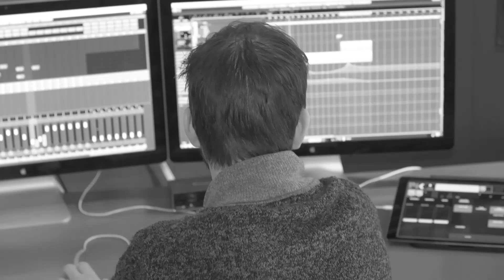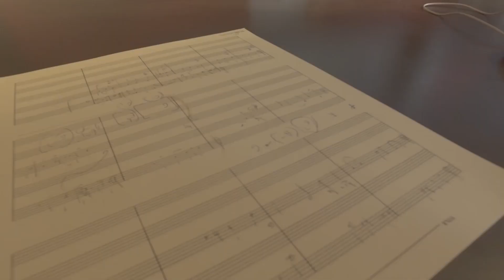EspañolesSinFronteras: Entrevista a Lucas Vidal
Lucas Vidal ha sido galardonado como compositor con dos Premios Goya. Uno fue obtenido por la banda sonora de "Nadie quiere la noche" (protagonizada por Juliette Binoche) y el otro otorgado a la mejor canción original por "Palmeras en la nieve", junto con la estrella del Pop Pablo Alborán. Además ha recibido un Emmy por el tema músical de los Juegos Olímpicos y el premio GQ "Man of the Year” por su carrera en 2017.

En su trayectoria profesional, ha realizado la música de más de 20 largometrajes, con sonoridades distintas por "Fast and Furious 6" y "El Árbol de Sangre" de Julio Medem. También ha colaborando con artistas pop como Antonio Orozco y Amaia Montero.

Nacido en Madrid, Lucas Vidal mostró desde muy joven un excepcional talento para la composición musical, desarrollando muy pronto un estilo propio.  Estudió Composición para cine en el Berklee College of Music, donde hizo historia al convertirse en el estudiante más joven en componer y dirigir la música para un largometraje.  Al finalizar su licenciatura, se trasladó a Nueva York para completar su formación musical en la prestigiosa Juilliard School of Music y con el conocido compositor Richard Danielpour.

Además de componer música para largometrajes, Lucas Vidal ha realizado la música de anuncios de Televisión para compañías como Apple y Toyota, así como la música de tráilers para películas como "Star Wars", "Wonder Woman", y "Terminator".

El Currículum de Lucas incluye composiciones para el Boston Ballet, Boston Symphony Hall y Los Ángeles Disney Hall. Ha grabado más de 200 sesiones en los estudios de grabación más prestigiosos de Estados Unidos y Europa, entre ellos Capitol Studios y Abbey Road Studios.

Recientemente, ha producido el nuevo álbum de Raphael, mezclando orquesta con música electrónica. También está componiendo las bandas sonoras de la nueva serie de Netflix “Élite” y la película "Paradise Hills", con Emma Roberts y Mila Jovovich.

Su pasión por la orquesta lo ha llevado a dirigir los Conciertos de Navidad de Homenaje a John Williams en el Teatro de la Zarzuela y en el Teatro Real de Madrid.

Lucas Vidal reparte su tiempo entre Los Ángeles y Madrid.